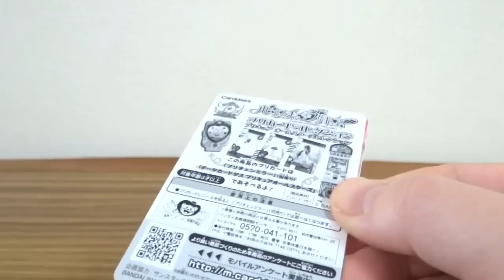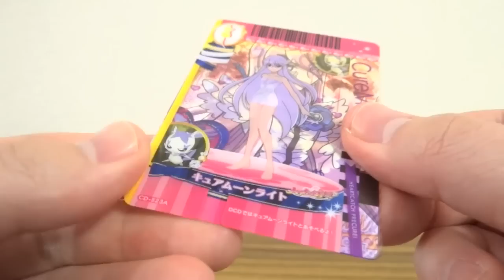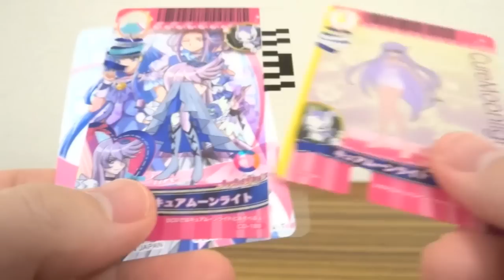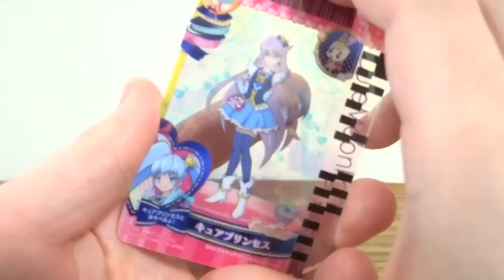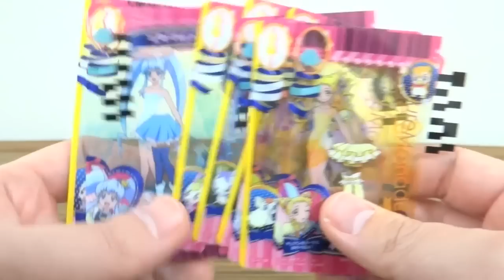歴代プリキュアを狙う！プリカードコレクション 5パック一気に開封レビュー！プリキュアオールスターズセレクション データカードダス ハピネスチャージプリキュア